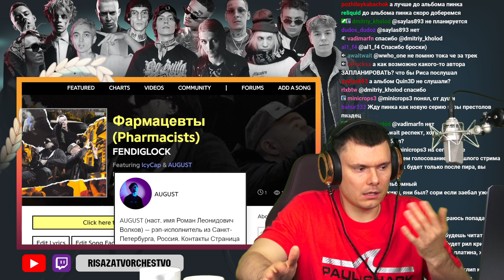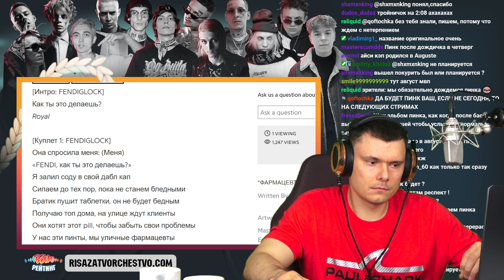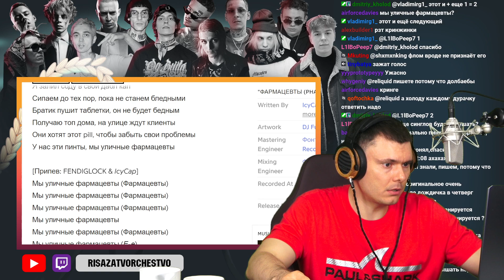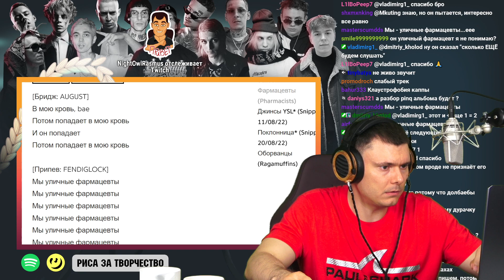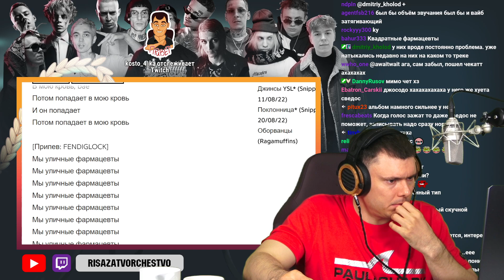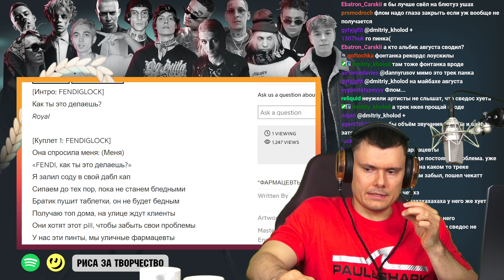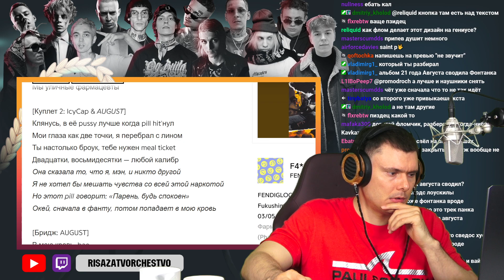FENDIGLOCK feat. AUGUST & icycap — Фармацевты | Реакция и разбор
Разбор трека FENDIGLOCK feat. AUGUST & icycap — Фармацевты  от "Риса за Творчество" (Реакция)